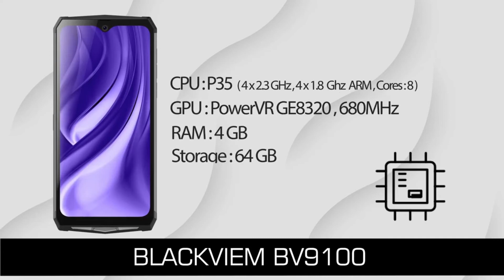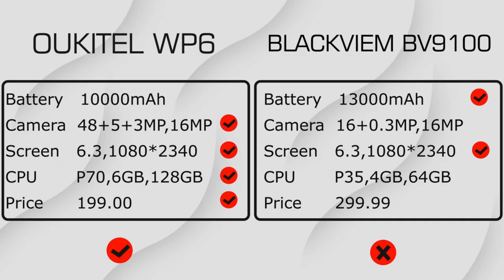OUKITEL WP6 Global Version VS Blackview BV9100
OUKITEL WP6  Price  - Buy Online From China Stores :

OUKITEL WP6 6.3"19.5:9 Android 9.0 Mobile Phone MT6771T Octa Core 9V/2A 10000mAh Battery 6G RAM 128G ROM Smartphone

OUKITEL WP6 4G Smartphone 10000mAh Battery 6.3 Inch 48MP+ 5MP+0.3MP Rear Camera 6GB RAM 128GB ROM IP68 Waterproof Global Version - Orange

OUKITEL WP6 Global Version 6.3 inch FHD+ IP68 Waterproof 10000mAh Battery Android 9.0 48MP Triple Rear Camera 6GB RAM 128GB ROM Helio P70 Octa Core 4G Smartphone - Orange

 Blackview BV9100 6.3'' FHD+ 13000mAh IP68 Rugged Smartphone 4GB 64GB Helio P35 Octa Core Android9.0 Mobile Phone 30W Fast Charge